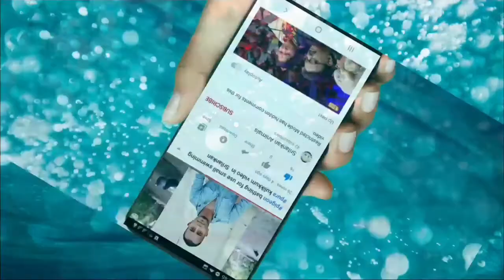Rhinoceros Eating grass in Zoo\Cute Rhino videos\Rhinoceros Type in Srilanka\How to eat Rhinoceros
Hi guys.
In this video showed How to rhinoceros eating food and Rhinoceros Activitys
only three Rhinoceros moments . please watch this video Friends enjoyed

Welcome to guys
Join to our channel membership & get more benefits
Srilankan Animals